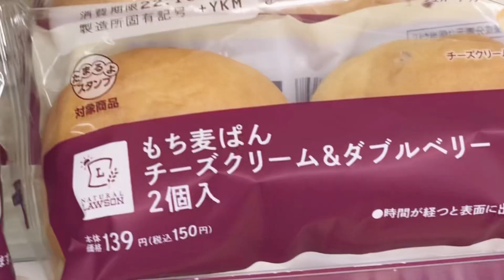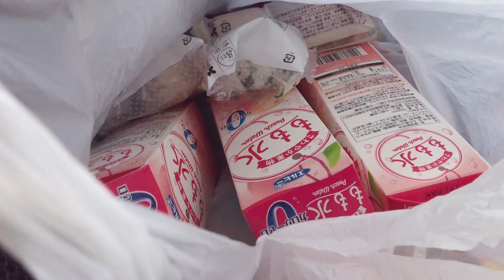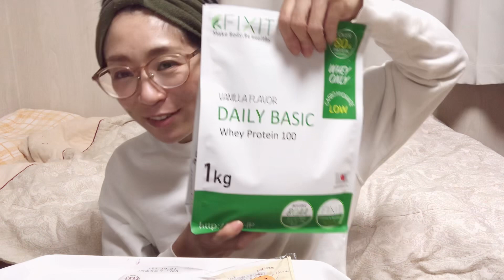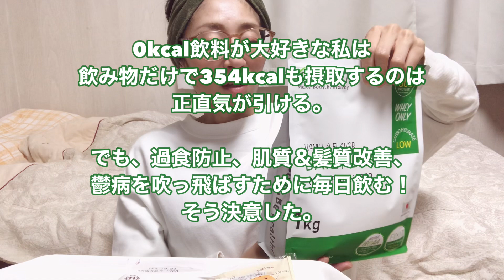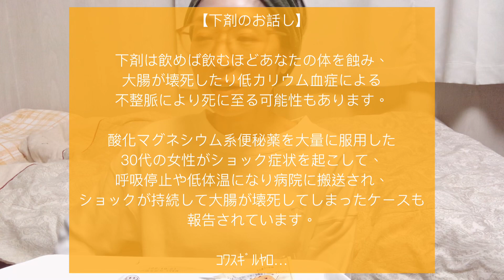【LAWSONもち麦ぱん・チーズクリーム&ダブルベリー】過食嘔吐は太る？嘔吐後の体重。下剤ダイエットの危険性。【摂食障害克服中】【過食症】【下剤乱用】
前回の過食嘔吐後の体重についてです。

過食嘔吐を始めてまもない頃は、体重が一気に落ちます。でも、過食嘔吐に慣れてきたら？？
激太りはしないものの、完全には吐けなくなってきます。スランプに陥った時は最悪。私は10キロ太った時期もありました。

あとは下剤乱用。下剤ダイエット。
詳しくは知らなかったのですが、この機会に検索してみるとものすごく危険なことがわかりました。

下剤ダイエットをしている方はこの危険性を知っているのかな？